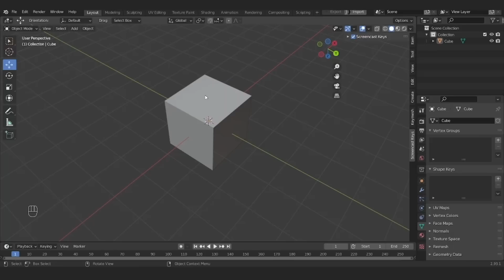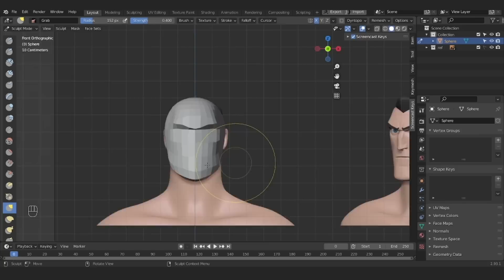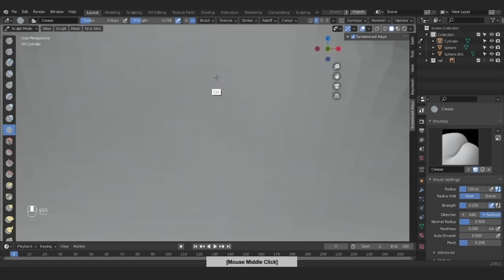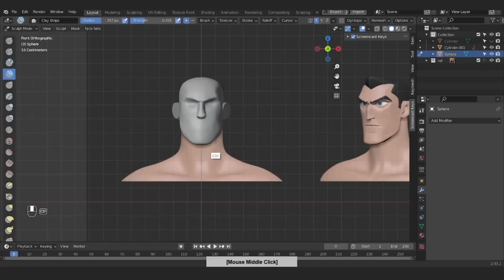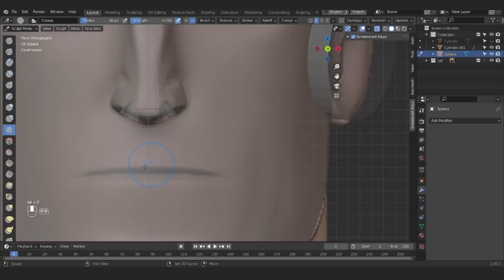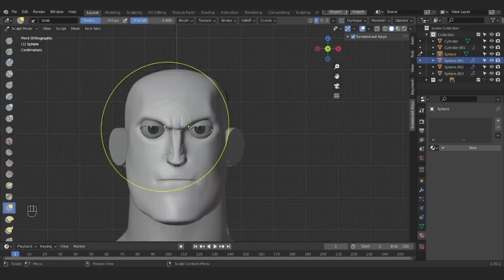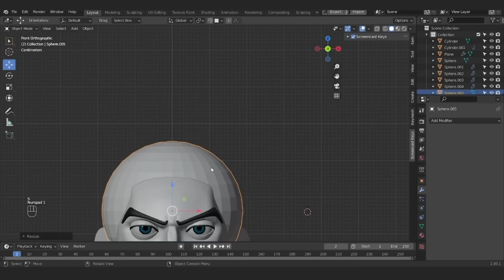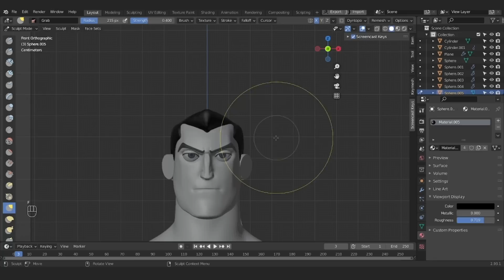Blender Tutorial - How to sculpt stylized character head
Hello everyone This is a workflow video of my character head creation process.The reference image is